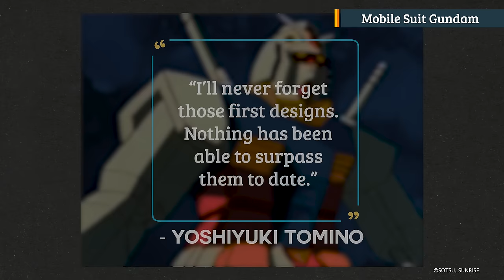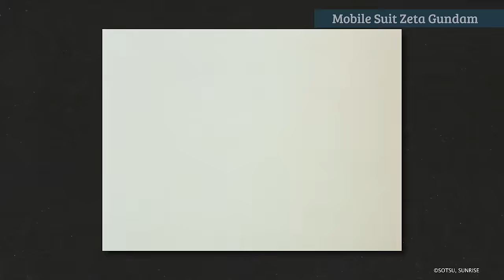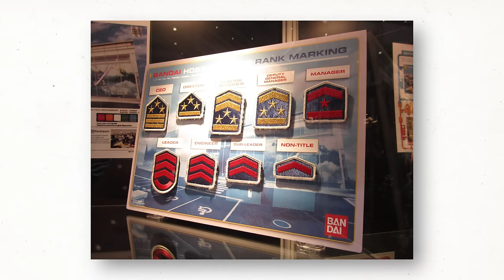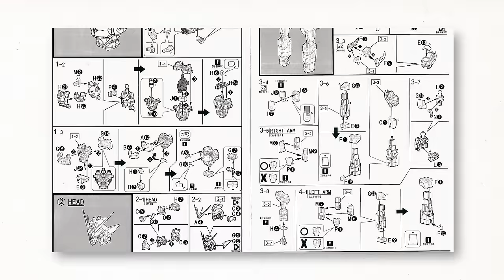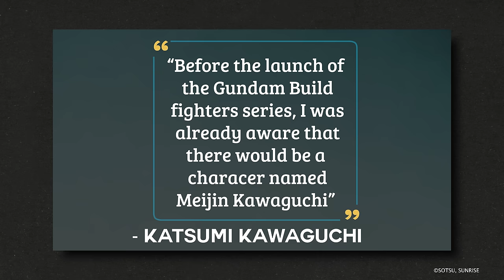How Gundam Became an EMPIRE | The Rise of Gunpla - Anime Explained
In the late 70's, the giant robot/mech genre changed forever. But then died. Kind of. Lucky for the sleeper hit, Gundam, the love of toys was able to keep their show alive thanks to model toys and the rising Gunpla fandom.

This video is part of an every other week video series where Tim dives deep into the world of anime. Got a topic you want Tim to explore? Leave in the comments!

Writer: Lauren Orsini
Host: Tim Lyu (@tlyudacris)
Camera: Chris Lightbody
Editor: Jacob Atkinson
Produced by Jesse Gouldsbury & Chris Lightbody
End Screen Animation by Krystal Downs